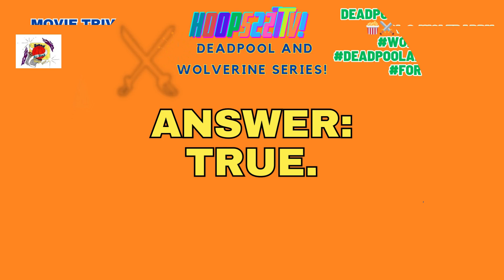Movie Trivia🎥 Deadpool And Wolverine Ep24 disney tiktok movies 227's YouTube Chili' Hoops227TV!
Movie Trivia🎥 Deadpool And Wolverine Ep25 disney movies entertainment Featured Video: Taylor Swift spotted as Lady Deadpool in Deadpool and Wolverine Trailer Red and Yellow Release Date July 25 @TvReleaseDate TaylorSwift Deadpool Movie Trailer movietok filmtok (***The Hoops227TV Deadpool And Wolverine Movie Trivia Series!***) 227's YouTube Chili' Hoops227TV!

🔒 True or False: Wolverine's bones are unbreakable.
True

🕵️ True or False: Deadpool's real name is Peter Parker.
False

👨‍👦 True or False: Wolverine has a son named Daken.
True

Movie Trivia🎥 Inside Out 2 Featured Video: Ayo Edebiri as Envy is 🔟/🔟 Don't miss her in InsideOut2, in theaters June 14.

Movie Trivia🎥🦍🆚🦖 Godzilla x Kong The New Empire Featured Video: King Kong risked everything to recruit Godzilla

Movie Trivia🎥⚡ Harry Potter If It Was A COMEDY!🎭😊😝 funny ***Me looking at the McDonald's employee having a McFlurry on break. (They told me the machine was broken) LOL!***